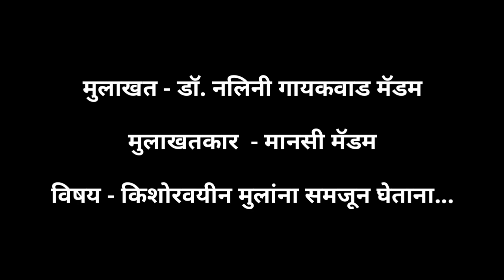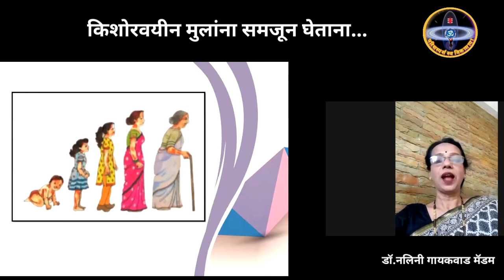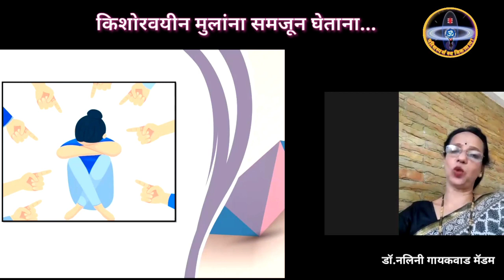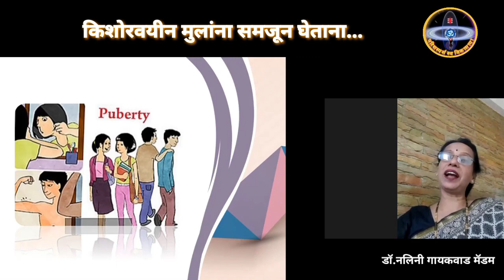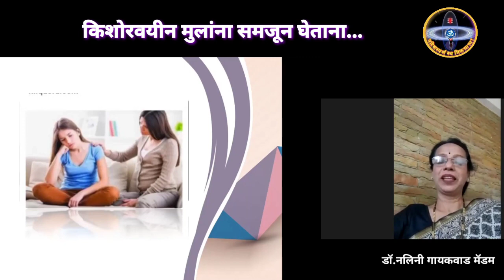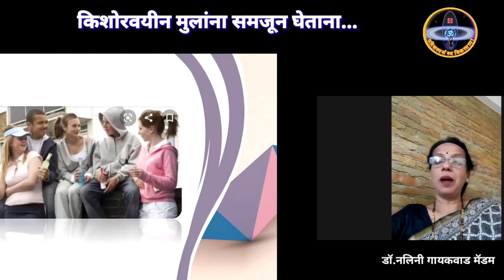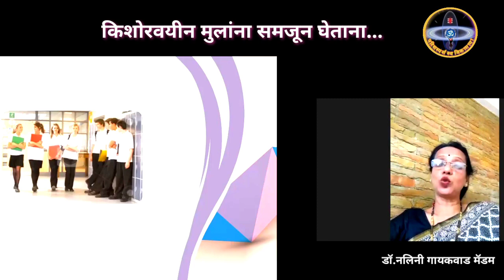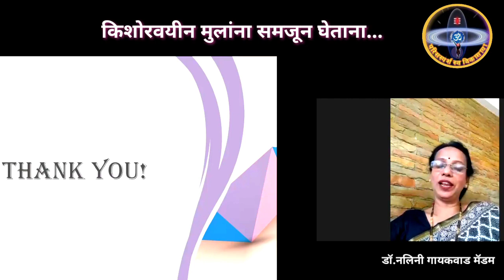किशोरवयीन_मुलांना_समजून_घेताना...डॉ.नलिनी गायकवाड|मुलाखत-मानसी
नमस्कार,
महाराष्ट्रातील  अनेक मान्यवर एकत्र येऊन *परिसस्पर्श स्व विकासाचा* ही विचार मालिका  घेऊन येत आहेत. यामागील उद्देश-  *विद्यार्थ्यांच्या व्यक्तिमत्वाचा  सर्वांगीण विकास घडवून आणणे हा होय.*  आपणही यात सहभागी होऊ शकतात.
मराठी ,हिंदी,इंग्रजी  या भाषांमधून तज्ज्ञ मार्गदर्शक आपल्याशी संवाद साधणार आहेत. आपण विद्यार्थ्यांपर्यंत ही मालिका पोहचविण्याकरीता सहकार्य कराल याची पूर्ण खात्री आहे.
आपले
*YOU TUBE CHANNEL*
*Like* करा...👍🏻
*Share* करा...📢
*Comment* करा...🖋
चॅनल सबस्क्राईब करा व व्यक्तिमत्व विकास घडवा.👍
*परत उद्या नवीन विचारासह भेटू*
निर्मिती -
संगिता पाटील टीचर